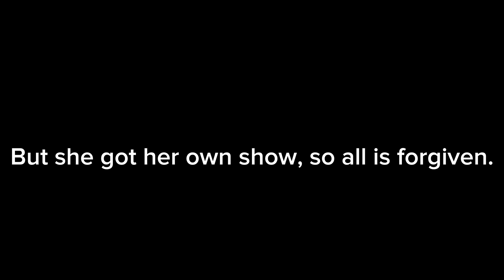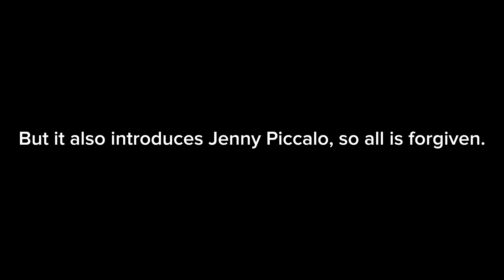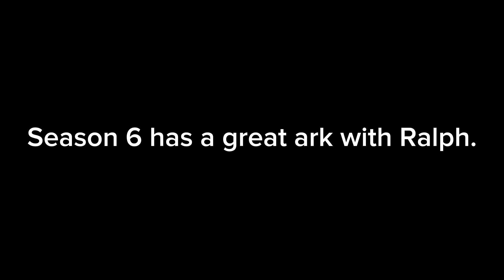Ranking All 11 Seasons Of Happy Days